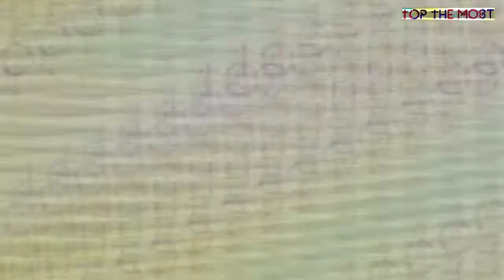CAR CRUSHING THINGS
Crushing Crunchy & Soft Things by Car! - Bath boom, Floral Foam, Paint Balls and More!

Some of the most interesting videos compilation. Like a boss. Best Cube, Top 10. And many more.